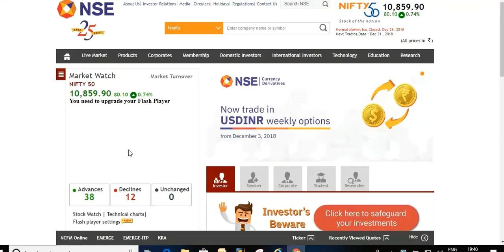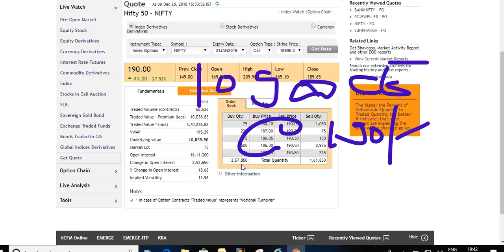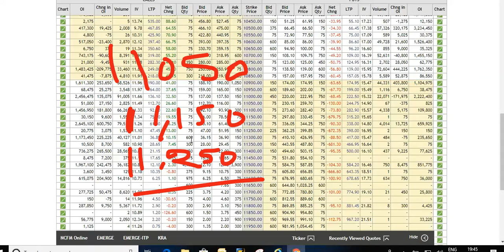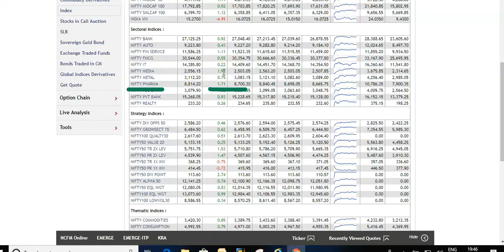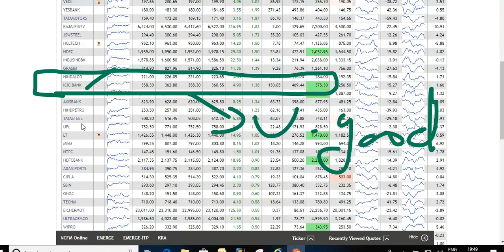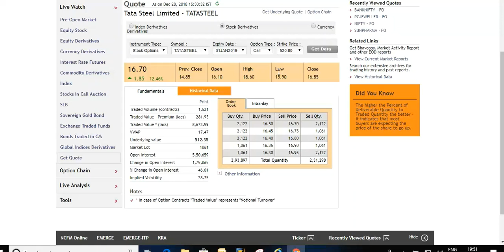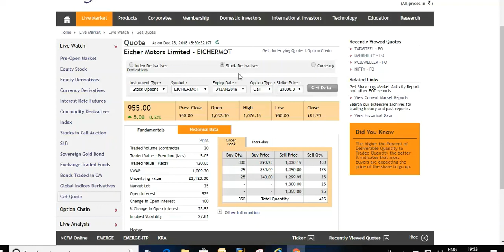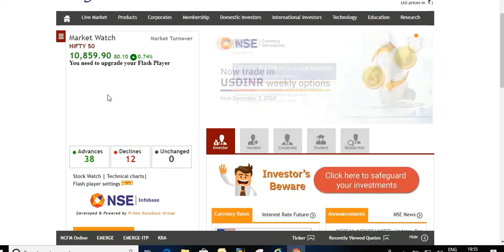Nifty50 , Bank Nifty, Eicher Motor, Tata Steel !!दबा के पैसा बनाओ !! कॉल और कॉल केवल आपके लिए